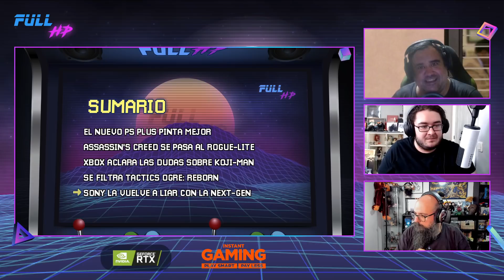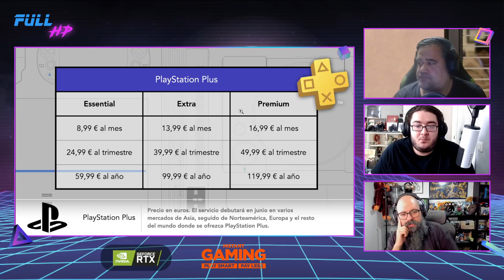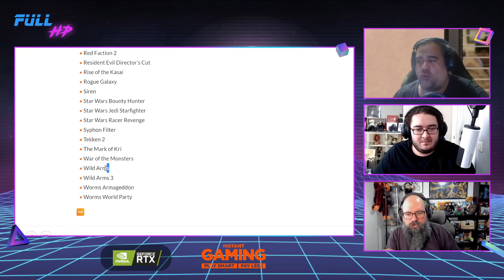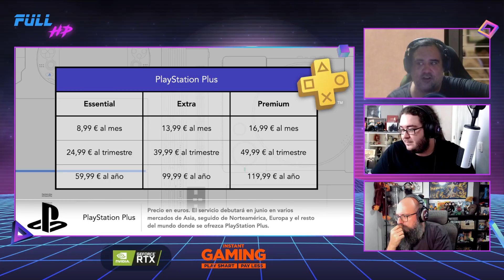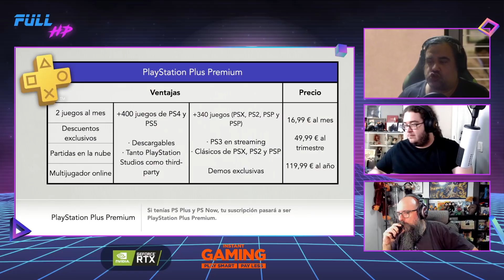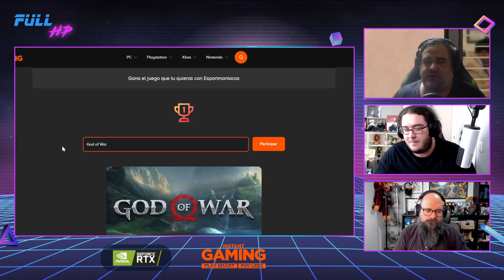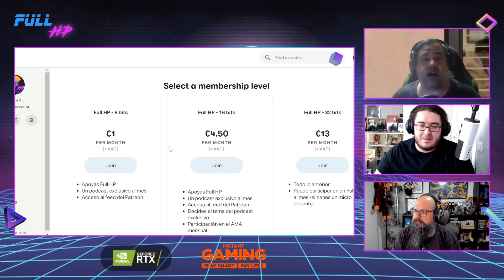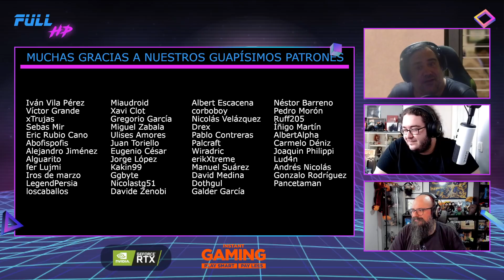El nuevo PS PLUS va MEJORANDO por MOMENTOS. Con PAZOS64 y RESEÑAS CORTAS - Full HP 855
Esta semanita (y la que viene) cambiaremos jueves por miércoles, así que esperad miércoles de Pazos64 y Reseñas Cortas en lugar del jueves habitual. Es lo que tienen los problemas de agenda.
Pero que la información videojueguil no para, y seguiremos teniendo cosas como la evolución del nuevo PS Plus de cara al lanzamiento en Europita, al verano que propone Assassin's Creed Valhalla, al revuelo que ha levantado la unión entre Xbox y KOJI-MAN, y el enésimo título del gran leak de Nvidia que se filtra.
¡Pasadlo bien!

Noticias:
00:00 - Intro
03:56 - LA NOTICIA DEL DÍA: PS Plus llega a EEUU y pinta mejor de cara al lanzamiento en Europita
31:16 - Assassin's Creed se pasa al rogue-lite
36:43 - Xbox aclara las dudas sobre KOJI-MAN
57:12 - Tactics Ogre: Reborn filtrado
01:02:29 - LA PREGUNTA DEL DÍA: "¿Está mejorando el nuevo PS Plus? ¿Qué suscripción os vais a pillar?"

¡Utiliza nuestro link de referidos en Amazon!